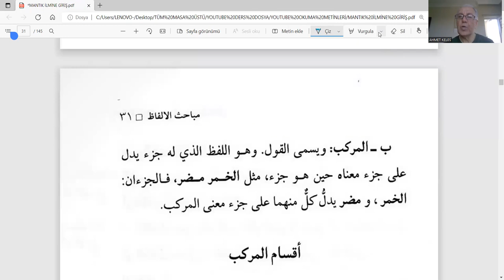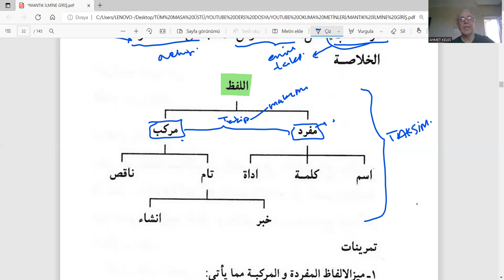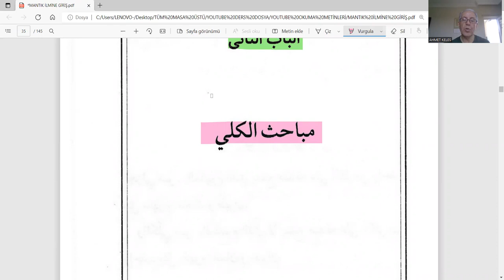MANTIK ARAPÇA 6 MÜFRED VE MÜREKKEB